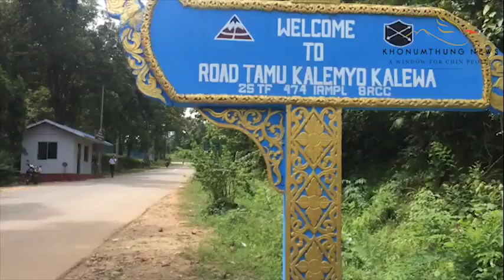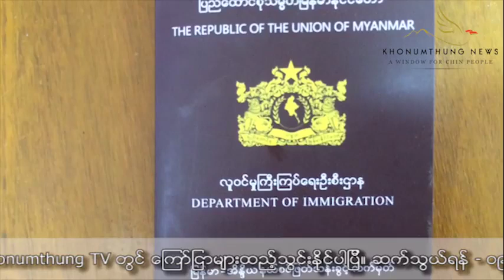Khonumthung TV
ျမန္မာ-အိႏၵိယ ႏွစ္ႏိုုင္ငံနယ္စပ္ တစ္မူးျမိဳ႕တြင္ ယာယီႏိုုင္ငံကူးလက္မွတ္ျပဳလုုပ္ေပးမႈႏွင့္ နယ္စပ္ျဖတ္သန္းသြားလာမႈအေျခအေနမ်ားကိုု Khonumthung TV မွ တင္ဆက္ေပးလိုုက္ရပါသည္။